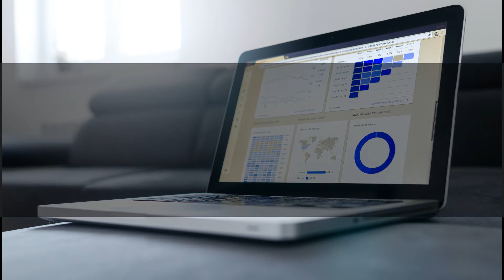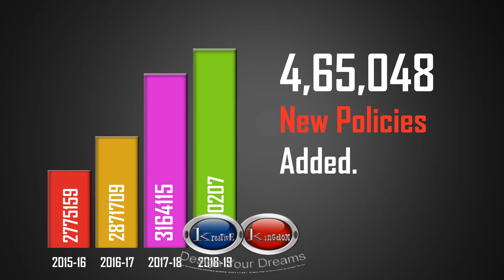Corporate Presentation Demo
Hi Everyone,
This content is the clear example how you can get a corporate Business Audio Visual presentation from us, just by explaining your niche and what ever is in your mind or by just sending a video will help us to develop your presentation.
Client : K.P. Infomedia (Kanpur)

how to get a free video ?
learning blender 3d
lock down learning
free online classes.
Audio Visual presentations